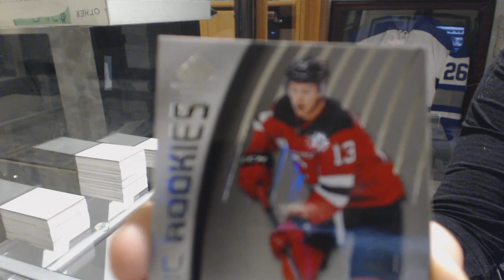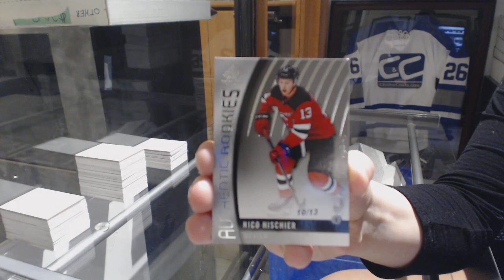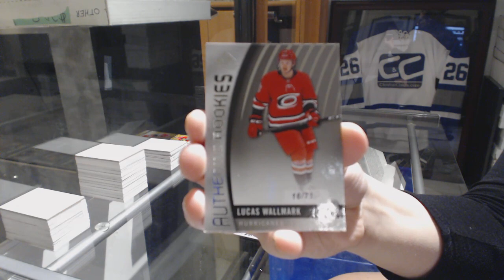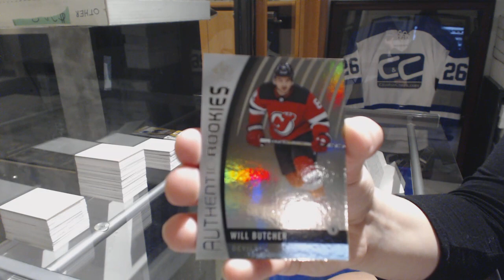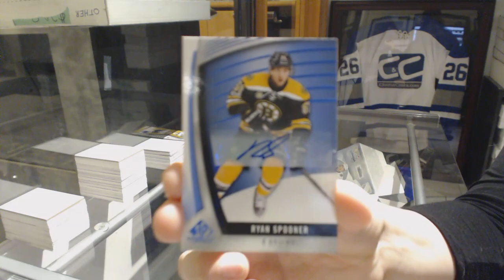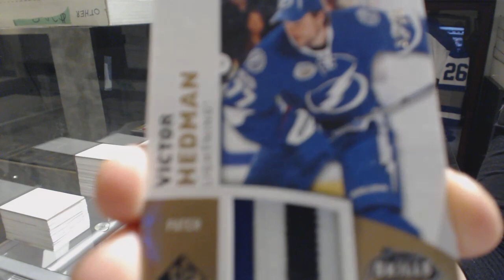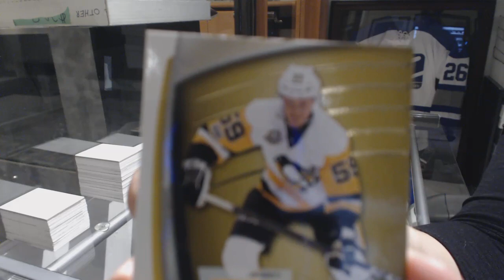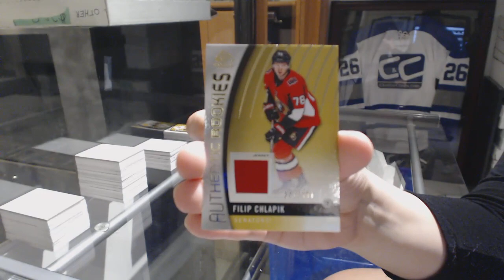17-18 Upper Deck SP Game Used Hockey 5 Box Break - C&C GB #8926